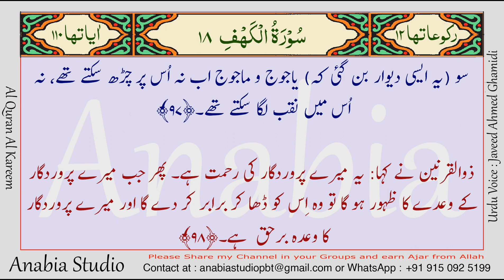KR 0819 Urdu s018 092 098